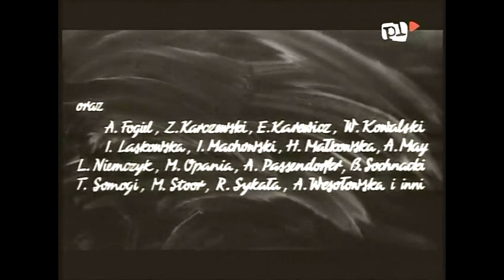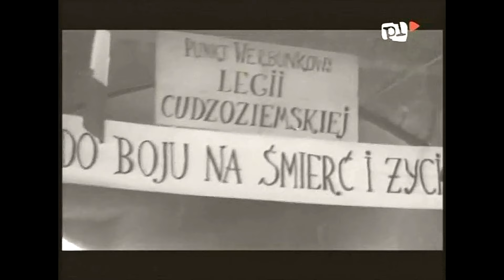DON GABRIEL - POLSKI FILM WOJENNY FULL HD, WYSTĘPUJĄ: BRONISŁAW PAWLIK, BARBARA KRAFTÓWNA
Don Gabriel - polski film wojenny z 1966 roku, w reżyserii Ewy i Czesława Petelskich. Pierwowzorami scenariusza do filmu były opowiadania autorstwa Gabriela Karskiego "Czyn" oraz autorstwa Jerzego Putramenta "Ten i tamten brzeg".

Akcja filmu rozpoczyna się 31 sierpnia 1939 roku. Profesor Gabriel Tomicki, rozmiłowany w kulturze niemieckiej humanista, sprzecza się na zebraniu z prof. Dogiem-Leśniewskim, subtelnym znawcą kultury francuskiej. Tomicki, zafascynowany osiągnięciami ducha germańskiego, nie wierzy ani w wojnę, ani w barbarzyństwo Niemców. Jego niechęć do adwersarza wynika jednak także z przyczyn pozanaukowych. Gabriel w skrytości ducha zazdrości Dogowi sukcesów edytorskich i powodzenia u kobiet. Dzień później wybucha II wojna światowa. Tomicki postanawia zaciągnąć się do wojska.